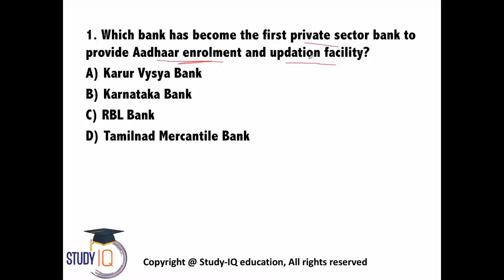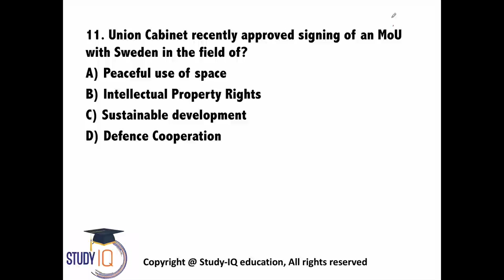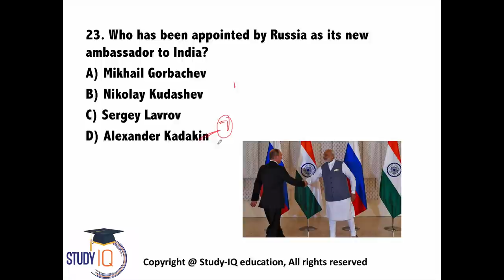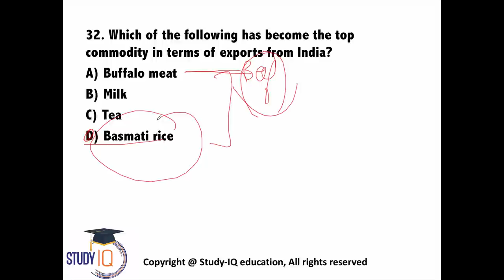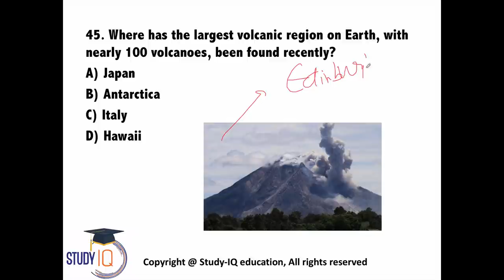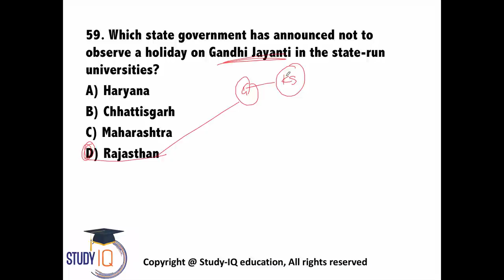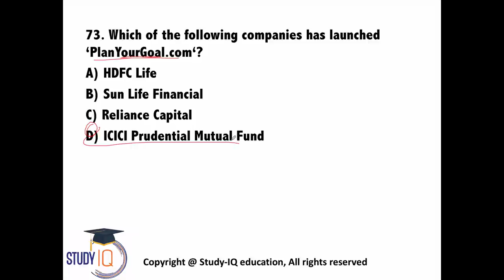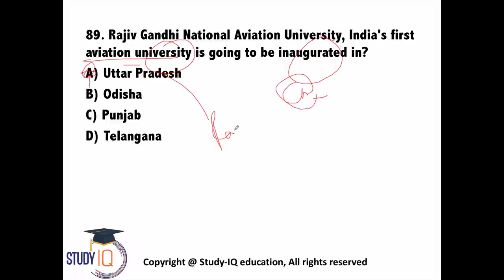August 2017 3rd week part 1 current affairs - IBPS PO,IAS,Clerk,CLAT,SBI,CHSL,SSC CGL,UPSC,LDC